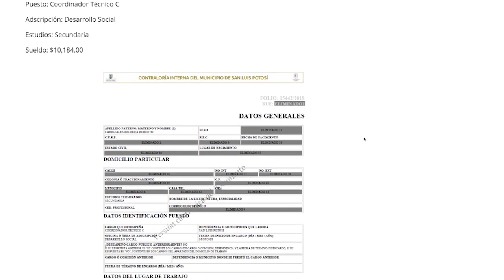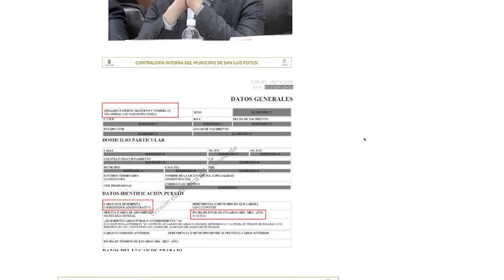Oficial Mayor calló sobre compadrazgos al interior de la administración capitalina